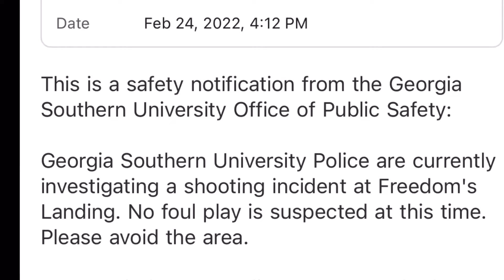FREEDOM LANDING SHOOTING INVESTIGATED